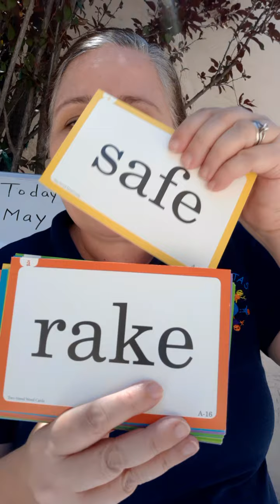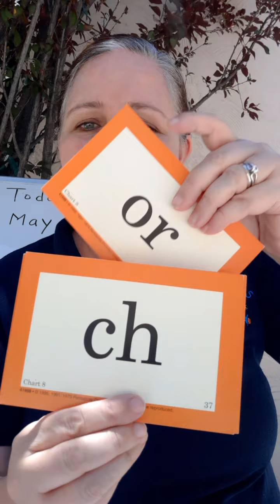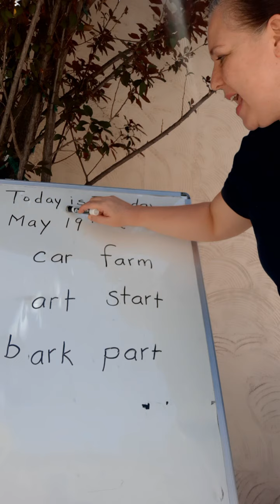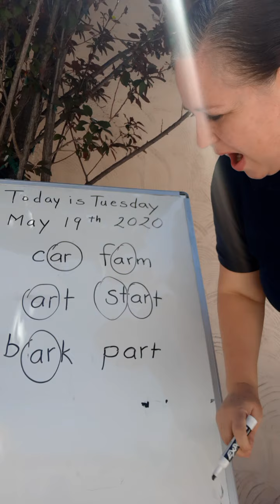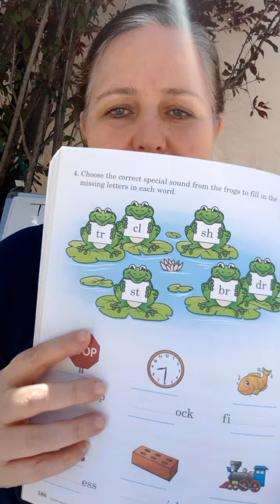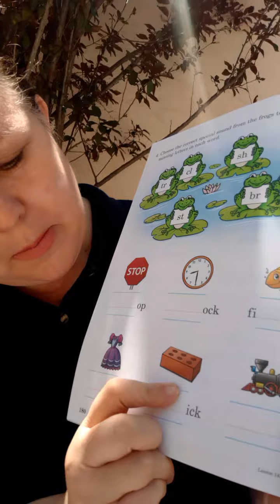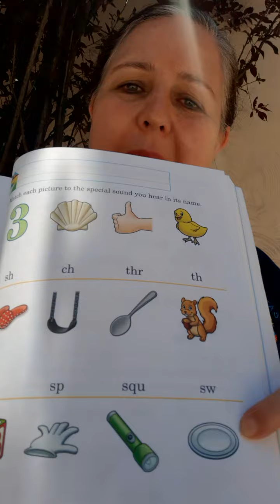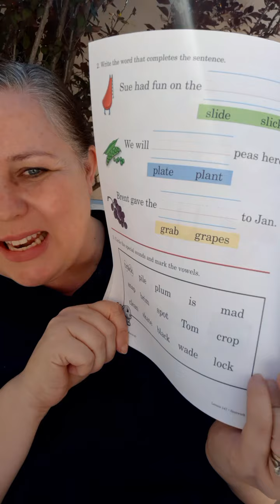Reading, Phonics, "Letters and Sounds" Pages 180- 182 May 19, 2020